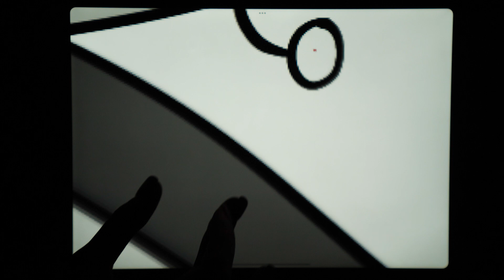Ми - поруч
В «гарячих точках» чи на місцях надзвичайних ситуацій, в центрах розміщення внутрішньо переміщених осіб, у медичних закладах або в місцевих організаціях, у віддалених населених пунктах областей чи у великих містах – ми поруч, щоб допомагати тим, хто найбільше потребує підтримки.